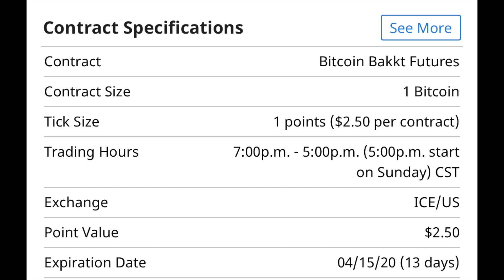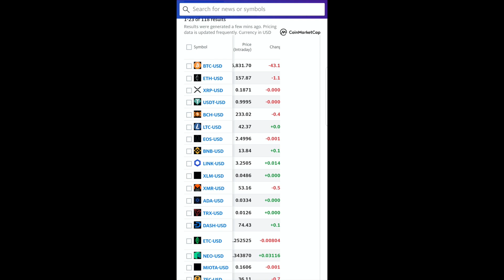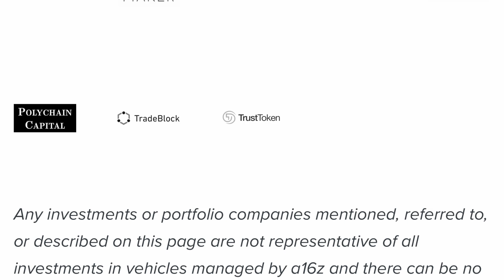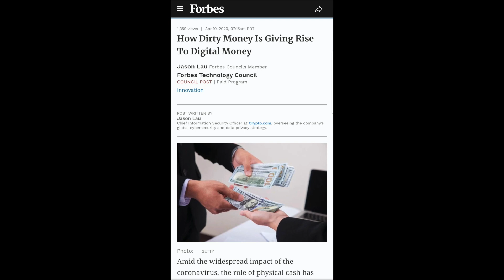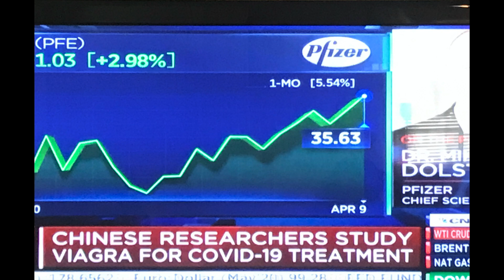BITCOIN CAN'T SERVE TWO MASTERS! WATCH THE KINGS OF BITCOIN XRP AND ALTCOINS!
I go over the powerful hands behind crypto. We have Bakkt coming around the corner. Also the current state of crypto and economy.